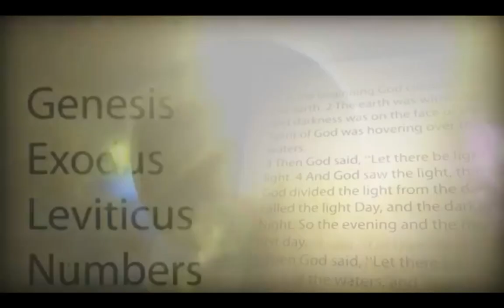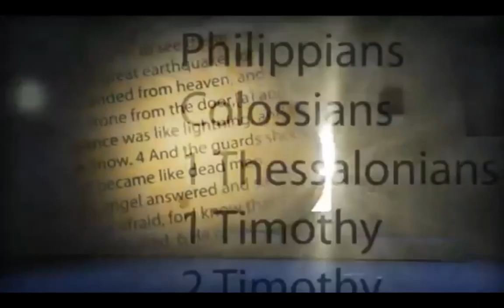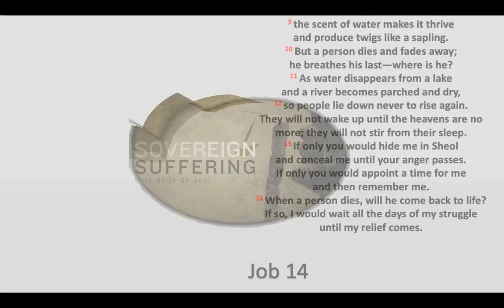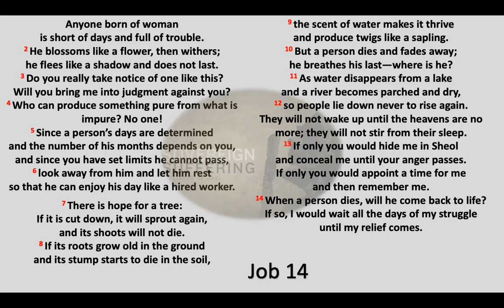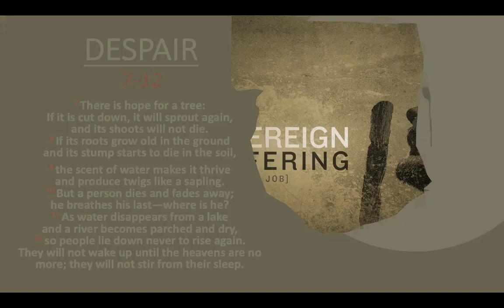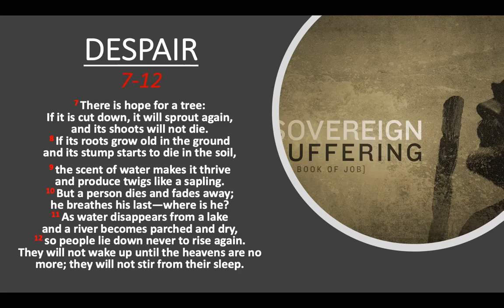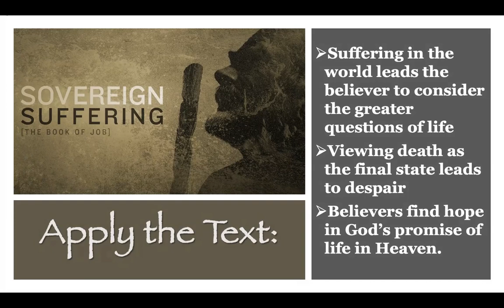Finding Hope--Job 14:1-14 (Sunday School Lesson)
Anyone born of woman
is short of days and full of trouble.
2 He blossoms like a flower, then withers;
he flees like a shadow and does not last.
3 Do you really take notice of one like this?
Will you bring me into judgment against you?[a]
4 Who can produce something pure from what is impure?
No one!
5 Since a person’s days are determined
and the number of his months depends on you,
and since you have set[b] limits he cannot pass,
6 look away from him and let him rest
so that he can enjoy his day like a hired worker.

7 There is hope for a tree:
If it is cut down, it will sprout again,
and its shoots will not die.
8 If its roots grow old in the ground
and its stump starts to die in the soil,
9 the scent of water makes it thrive
and produce twigs like a sapling.
10 But a person dies and fades away;
he breathes his last—where is he?
11 As water disappears from a lake
and a river becomes parched and dry,
12 so people lie down never to rise again.
They will not wake up until the heavens are no more;
they will not stir from their sleep.

13 If only you would hide me in Sheol
and conceal me until your anger passes.
If only you would appoint a time for me
and then remember me.
14 When a person dies, will he come back to life?
If so, I would wait all the days of my struggle
until my relief comes.